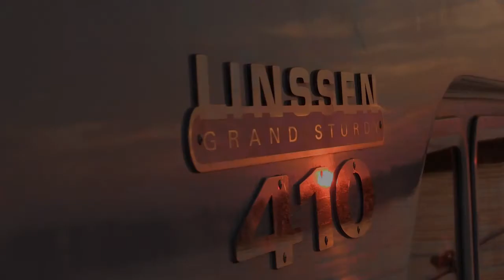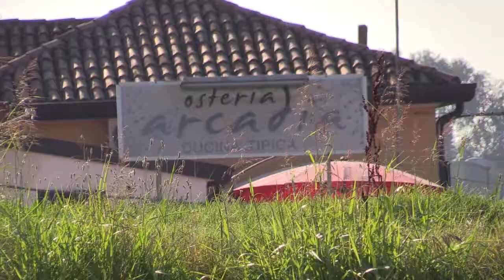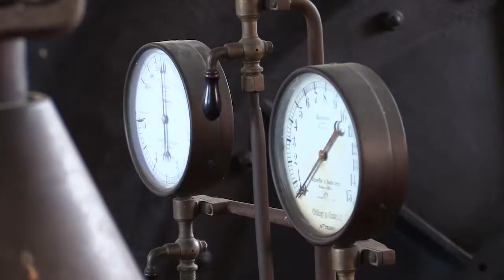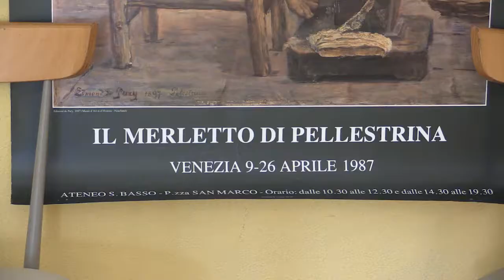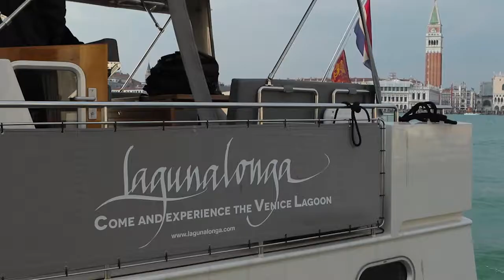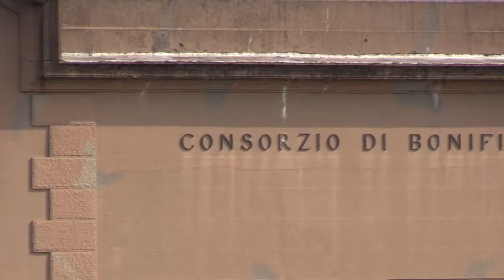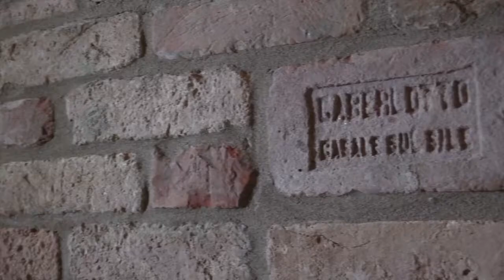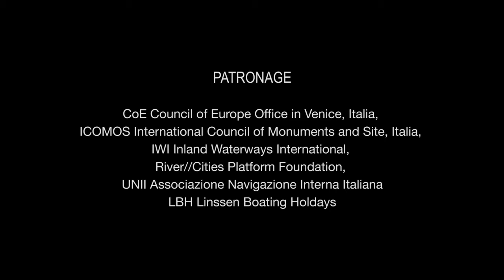LAGUNALONGA DOCUMENTARY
a documentary about a wonder cruise from the Po to the Tagliamento River, by Venti di Cultura, aboard a yacht of Lagunalonga Travel Agency: enjoy a cabotage through  the great beauty of the Italian internal waterways!